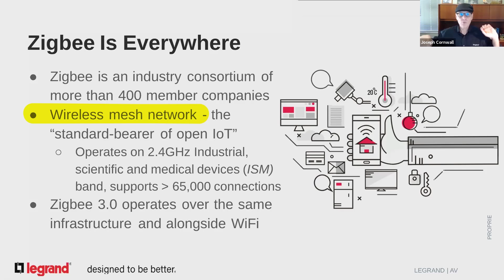AV in 1 Minute: The Invisible Connection: IoT and AV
Take the full course!

In the full course, you'll explore the associated elements of wired and wireless IoT connectivity, local and outside plant communication and the impacts other new developments (such as 5G and WiFi6) will have on AV system design and integration over the coming decade! (Plus, earn 0.5 CTS RUs.)

Looking for more content like this? We have nearly 100 FREE courses in AV University.